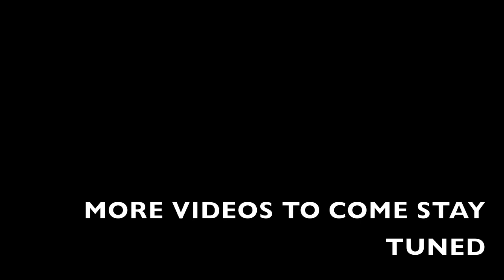Swerve the Third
Swerve 3 starring Wyatt Pilcher as goalie and Michael Glassman as the player.
In loving memory of my grandfather that passed away on the 23rd. You will be missed.